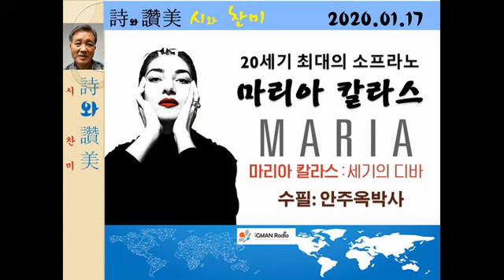수필 클래식의 고향 소프라노 마리아 칼라스